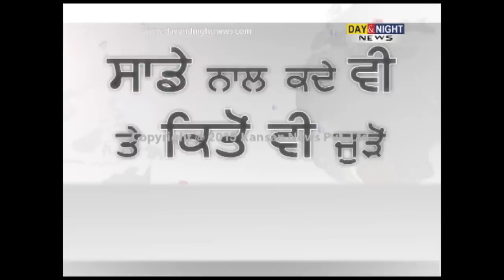4 Died, 7 injured | Jeep and truck clashed in Moga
4 Died, 7 injured | Jeep and truck clashed in Moga